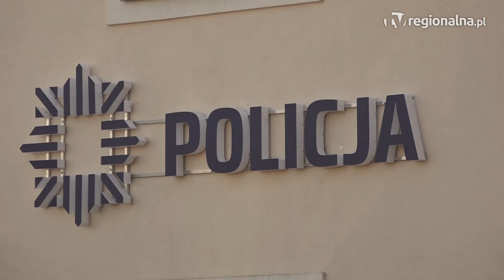Lubin: Wezwał karetkę, a potem ją zniszczył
Najpierw wezwał kartkę na pomoc, a potem ją zniszczył, gdy ratownicy udzielali mu pomocy. Z kolei, gdy przyjechali policjanci, prosił ich, żeby go zamknęli w celi. Po swoich wojażach ostatecznie lubinian trafi przed wymiar sprawiedliwości.